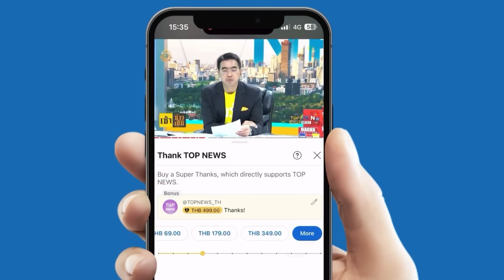เอาแน่ "ผู้นำสูงสุดอิหร่าน"สั่งถล่ม"อิสราเอล"-"สหรัฐ"แง้มอาจเป็น"คืนนี้"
สุดระทึก "ผู้นำสูงสุดอิหร่าน" สั่งร่างแผนล้างแค้น"อิสราเอล" หลังพบความเสียหายเกินกว่าจะปล่อยผ่าน  ไม่ชัดโจมตีก่อนหรือหลังเลือกตั้งปธน.สหรัฐ แต่ "เพนตากอน" เตือน "เนทันยาฮู"แล้ว อาจเป็นคืนนี้